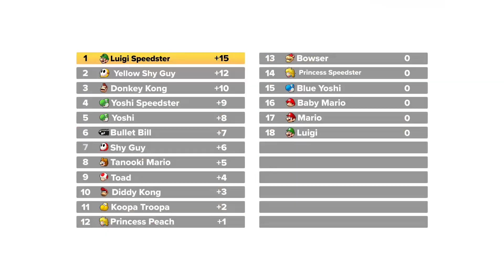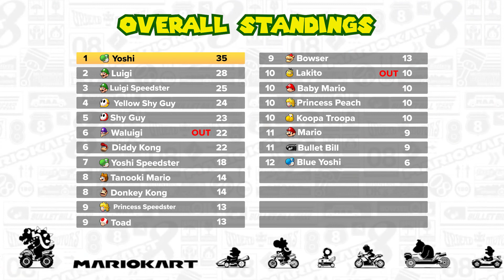Star Cup Race 4 of 4. The Final - Mario Kart Treadmill Racing!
This is the finale of the Mario Kart Treadmill Racing Star Cup

This is Race 4 of a 4 race series. Join Ernie and Mikey as they commentate the live action racing at Mario Circuit.

Who will be the champion and take home the coveted prize?